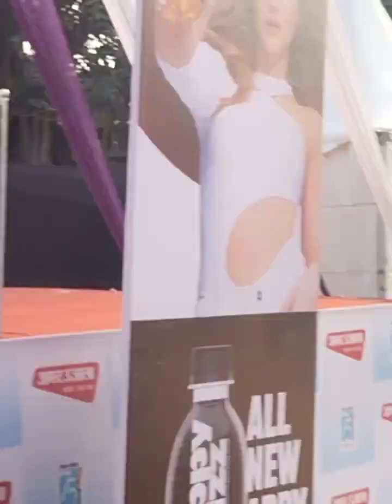March 27, 2023